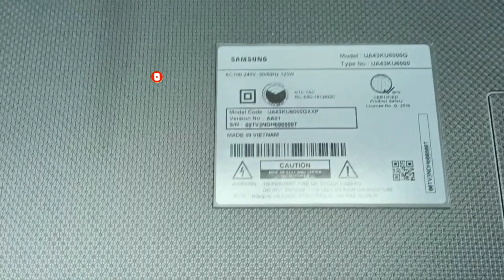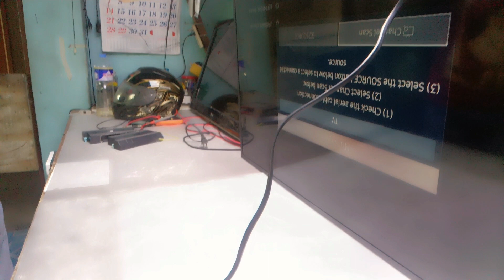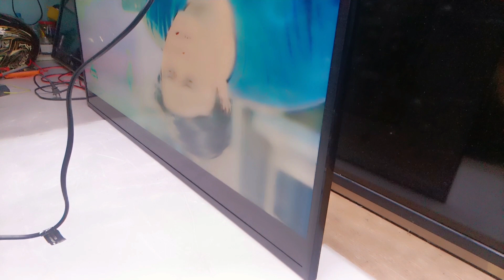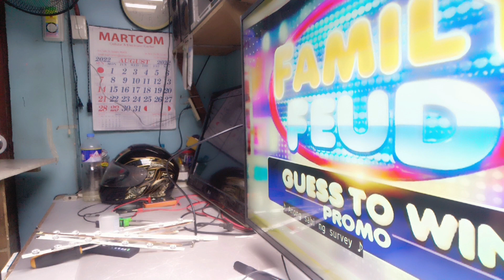Samsung smart led tv 43" flickering#how to fix flickering#how repair flickering#how fix backlight.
This video that im shrare to is about how to repair samsung smart led tv.. 43 inches tha has a flickering  display problem.
 Please watch the whole video to help you how to solve the flickering.if you re a new to my channel please don't forget to subscribe like share and click the notification bell so that you will be notify if i have a new video. it you have a question regarding my video pls. comment to my comment section.. thank you very much godbless.